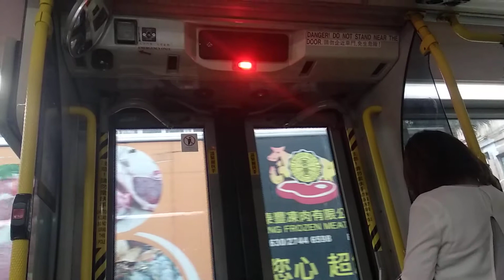KMB L-Spare ATE178 LN5419@38落車門開關過程及林士德體育館報站